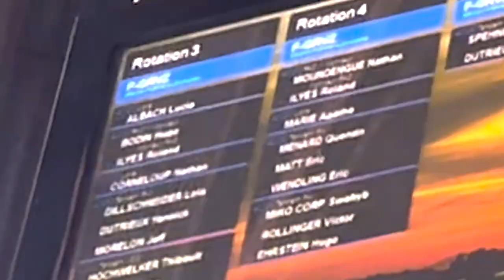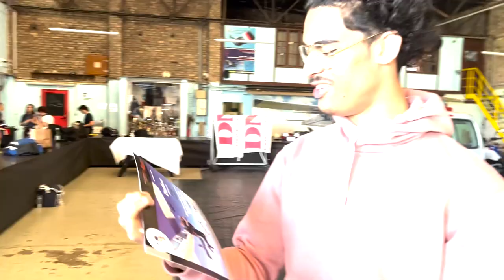Je Saute En Parachute a 4000m (vlog)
Mon Tiktok:https: swahyb
Mon instagram: shb67.1
Merci a julien pour avoir cadrer
Merci a mikail et mouss
Merci a sami pour la minia
Aurelthug le goat